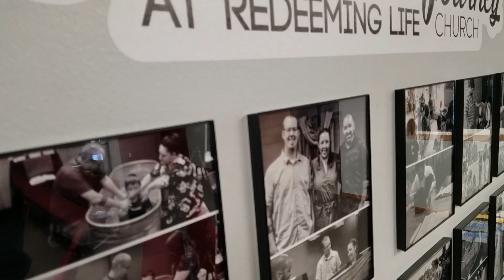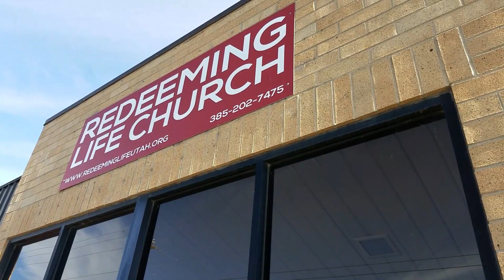God on the Move: Changes at Redeeming Life Church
God is moving at Redeeming Life.  Changes are coming. People are headed to new ministries outside Utah, ministries are changing for a native Utahan, and new missionaries are headed to our mission field.  Pastor Bryan Catherman offers an update on what God is doing.

This announcement was recorded on December 19, 2018.

You can find information about supporting missionaries working with us in Salt Lake at our